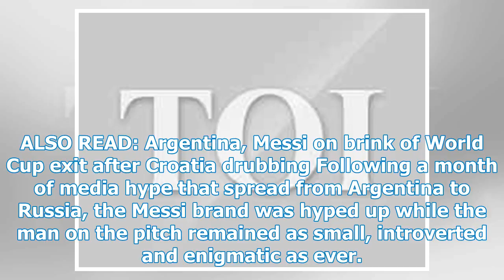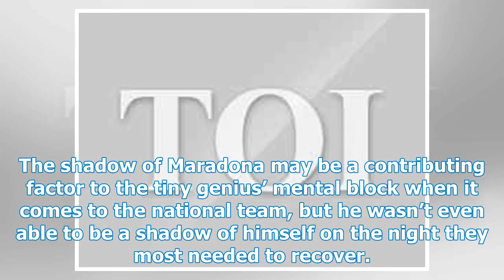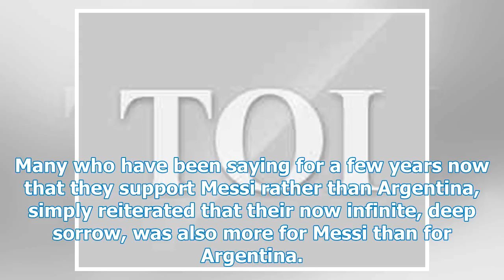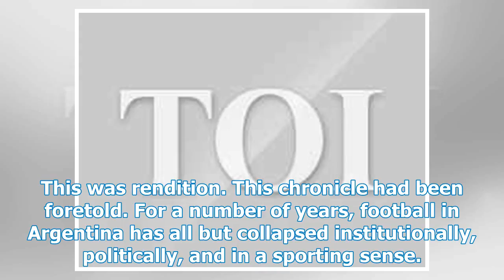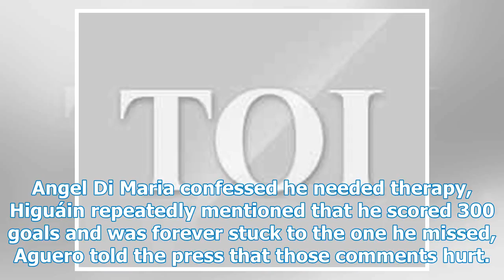Messi 'missing from the World Cup, leaving Argentina on the brink